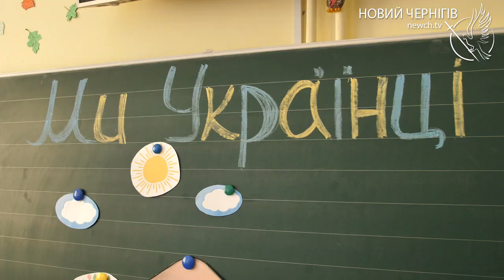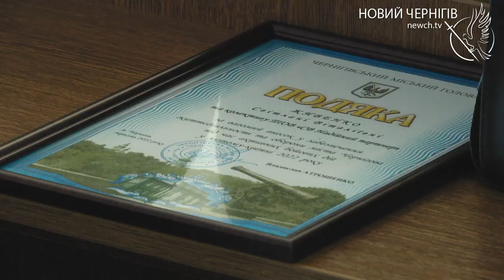Відповідальний бізнес: у мерії відзначили підприємців Чернігова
Вони годували цивільних і військових під час облоги міста, облаштовували укріплення, допомагали технікою, забезпечували ліками і зв'язком чернігівців, під обстрілами вивозили з міста людей, йшли до війська і тероборони захищати країну. Підприємців міста напередодні професійного свята привітав міський голова Владислав Атрошенко. Він подякував кожному в залі і тим, кого не було на зібранні, за той внесок, який сукупно допоміг ЗСУ відстояти Чернігів - місто-герой.
Справжніми патріотами проявили себе під час активної фази війни у лютому - березні чернігівські підприємці.
Економіка країни і міста, зокрема, переживає скрутні часи. Чимало підприємств розбомбив ворог, зупинилися промислові виробництва, будівельна галузь, сфера обслуговування. Скоротилися робочі місця. Завдання, яке сьогодні стоїть перед українцями - створити умови для відродження бізнесу в кожному регіоні.
Головним чинником для цього Владислав Атрошенко вважає, перш за все, чернігівський патріотизм, любов до міста, які треба виховувати змалечку, не чекаючи від держави відповідних програм і підручників. Саме освіта може стати об'єднавчим фактором для бізнесу, міський голова каже: "Стосунки між підприємцями можуть бути різними, виховання дітей об'єднує".
Тож, на переконання Владислава Атрошенка, після закінчення війни місту треба забезпечити потужне представництво у Верховній раді України для того, щоб більш ефективно відстоювати політику вирівнювання між регіонами.
На часі також створення міської бізнес-асоціації, каже Владислав Атрошенко, яка б без політики об'єднала всіх підприємців Чернігова для вирішення важливих питань як на рівні міста, так і країни в цілому, відстоювала б інтереси підприємців, захищала їх і лобіювала важливі для бізнеса питання.